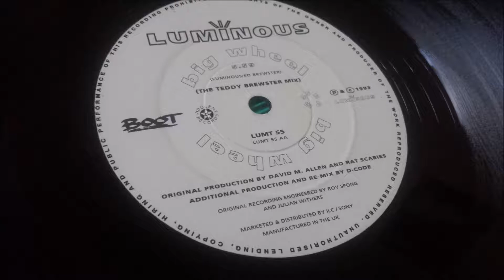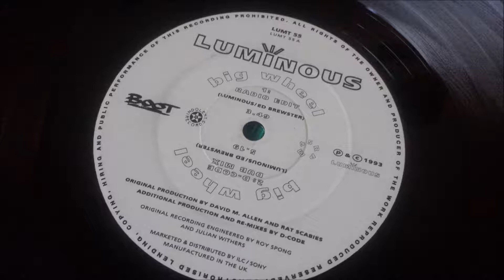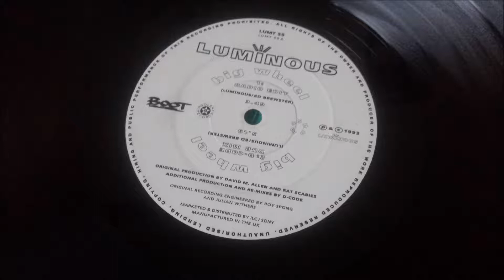Luminous - Big Wheel (Radio Edit)